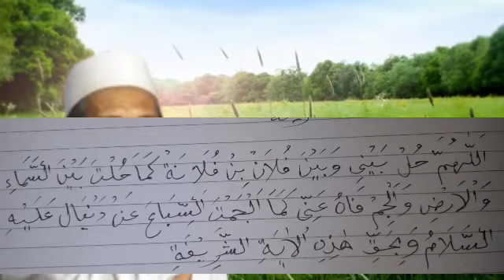DO'A MENGEMBALIKAN SANTET//KH ABDUL GHOFUR